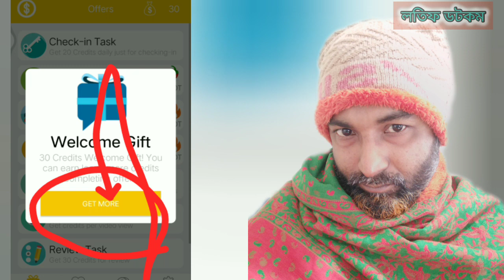অনলাইনে আয় দৈনিক 2 হাজার টাকা